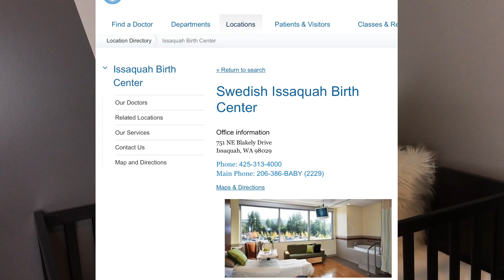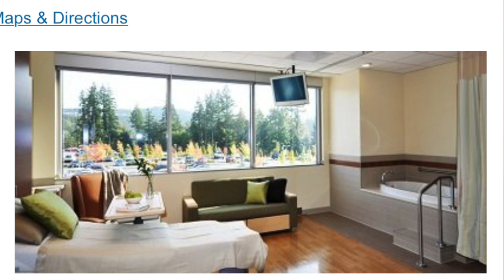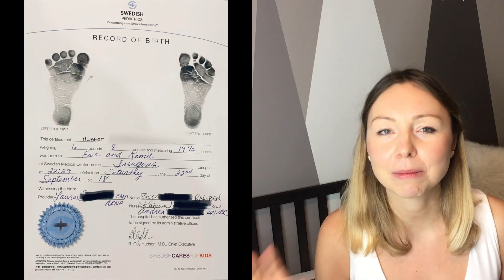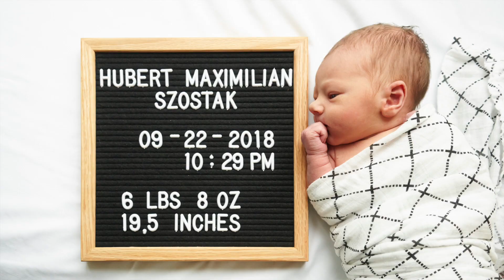Ciąża i poród w USA - Część 2 - Jak wygląda poród naturalny, postpartum, pobyt w szpitalu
* słodka dzidzia w 7 minucie :)
Interesuje was jak wygląda ciąża i poród w USA? Dobrze trafiliście.

Opowiem Wam jak przebiega poród, kiedy zostaje się przyjętym do szpitala, jak wygląda sala porodowa, znieczulenie, co można jeść, a następnie to samo dla postpartum. Będzie także o szpitalnych fotografach, odciskach stópek i innych ciekawych bonusach podczas pobytu w szpitalu.

Zdjęcie autorstwa mojej siostry (instagram: @polish_mermaid)

Dziękuję za odwiedziny mojego kanału!